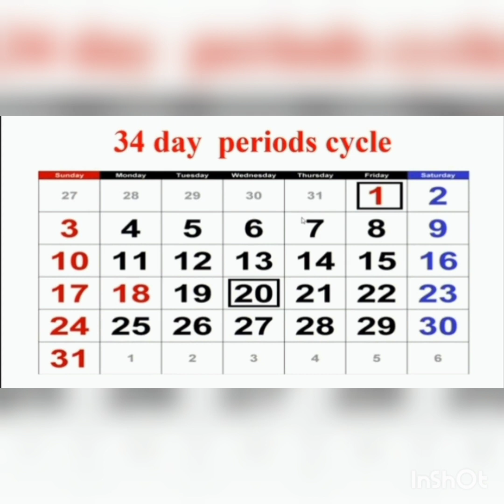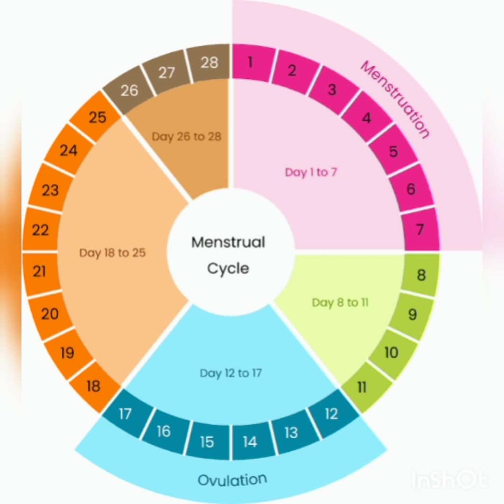When will pregnancy symptoms start in tamil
When will pregnancy symptoms start in tamil|pregnancy symptoms|periods தள்ளி போறதுக்கு முன்னாடியே  pregnancy symptoms தெரியுமா? pregnancy symptoms எப்ப தெரிய ஆரம்பிக்கும்- Arivu valiyuthu